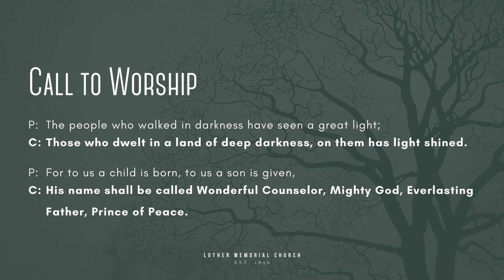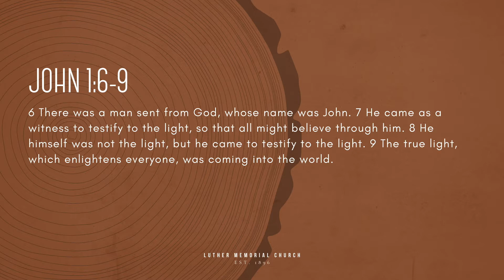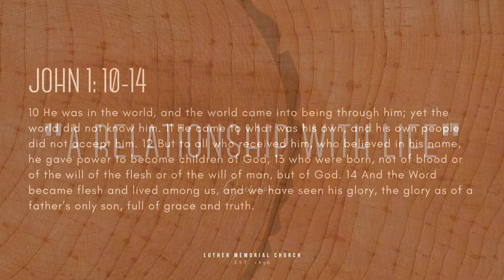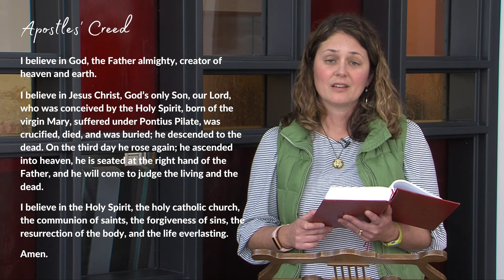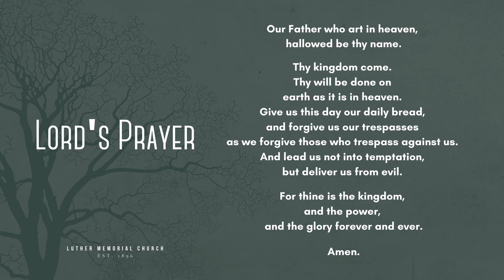John 1 | "A Relationship with Life" | 01.03.21 | Luther Memorial Church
At the heart of God is life as God makes life, redeems life, transforms and resurrects life. As we venture into this new year, let us look to Christ who is the source of life.

A special thank you to Ken Gregersen as well as the students of Grand View for sharing their gift of music. Glory to God in the highest.